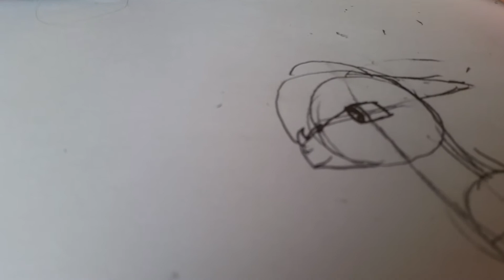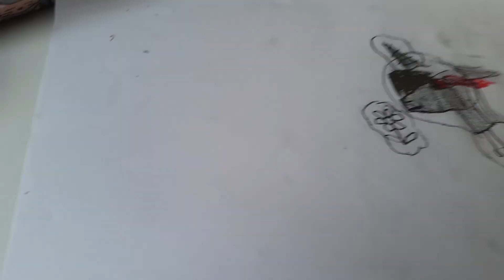EntityPianist çizim BÖLÜM 2